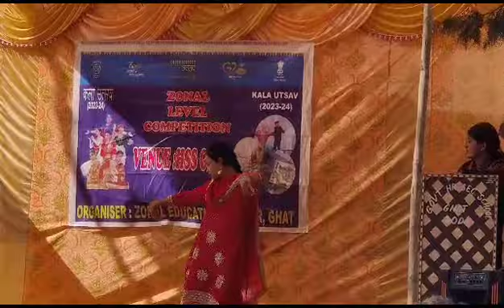Kala Uatsav Celebration at Ghat Doda in 2023